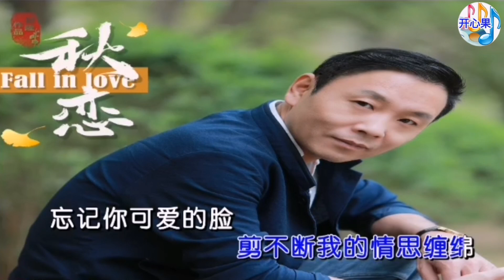【秋恋】演唱：祁隆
【秋恋】
演唱：祁隆
作词：长生
作曲：长生

那一片秋叶轻轻落下
回忆未曾失去
那伤害流在我心里
痛彻心底

还记得那年你的话语
散落午后的大地
大地它带走我记忆
沉沦中我把你忘记

忘记你可爱的脸
还有爱你的思绪
思绪它牵牵绊绊
剪不断我的情思缠绵

忘记你可爱的脸
还有爱你的思绪
思绪它牵牵绊绊

忘记你可爱的脸
还有爱你的思绪
思绪它牵牵绊绊